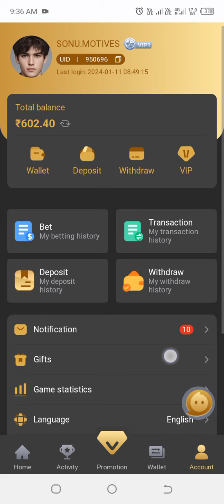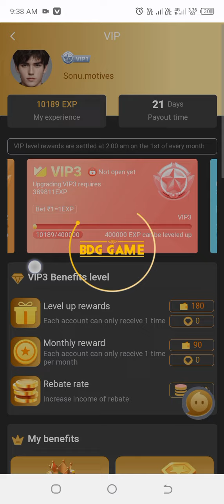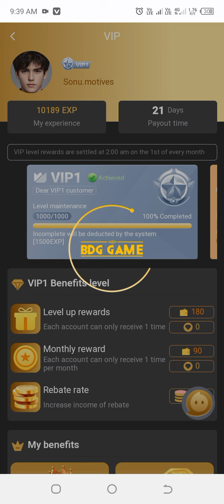VIP Bonus kese received hoga BIG DADDY Game me / VIP Bonus big Daddy game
Join another Opportunity KWG✅✅